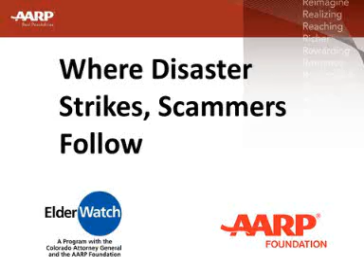Where Disaster Strikes, Scammers Follow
Beau Ballinger with AARP ElderWatch has great information to protect yourself from being scammed when a disaster strikes.